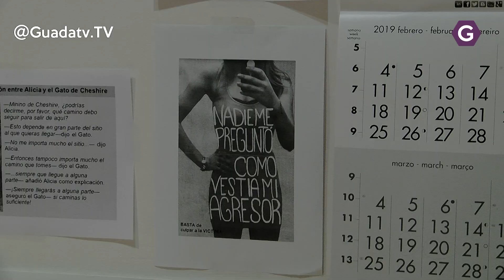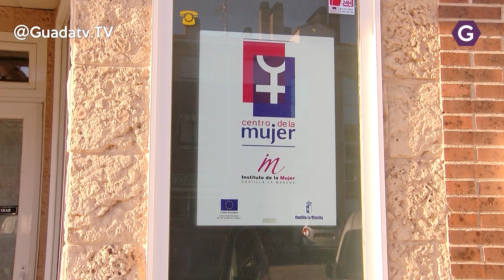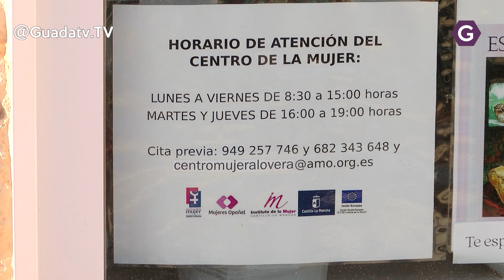Alovera ya cuenta con una oficina de atención a la mujer.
La Directora del Instituto de la Mujer Araceli Muñoz  hoy a acudido a Alovera a ver de primera mano el nuevo centro de atención a  la Mujer que dará servicio a Alovera y poblaciones limítrofes